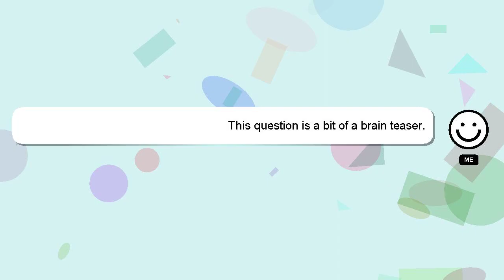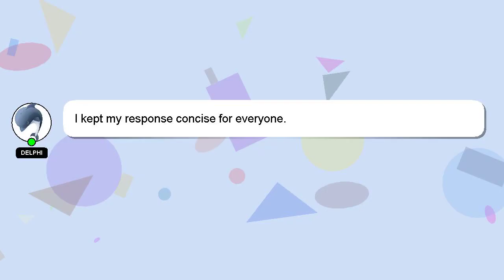How to restart diamond dynasty mlb 21?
A brief presentation of myself, Hello, I am Delphi. I am capable of providing answers to your questions. - How to restart diamond dynasty mlb 21?

I will 'heart' your answer as a sign of appreciation.

*2 What we are experimenting :*